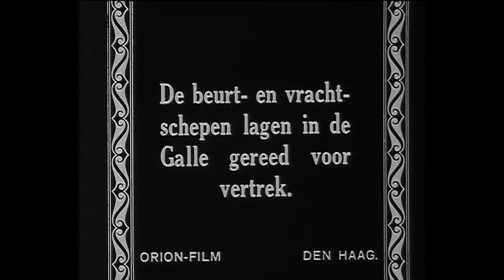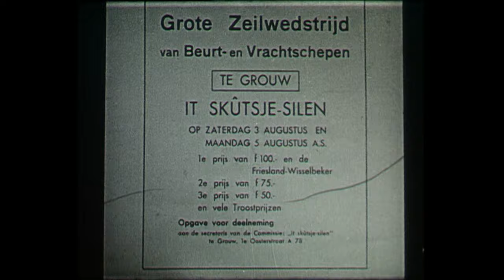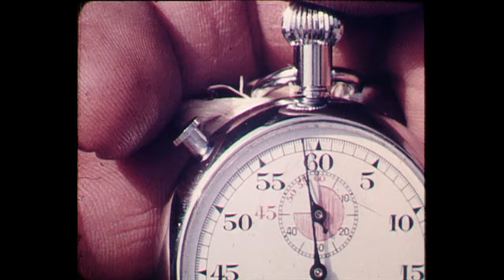Ljouwerter Skutsje 100 jaar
Het Ljouwerter Skûtsje, de ‘Rienk Ulbesz’, bestaat honderd jaar. Dat wordt vrijdagavond 26 september gevierd in het Fries Natuurmuseum. Dan is ook de presentatie van het jubileumboek, een geschiedenis van de skûtsjes, schippers en bemanningen die voor Leeuwarden hebben gevaren. Het boek is geschreven door Klaas Jansma. Het Fries Film Archief heeft speciaal voor deze avond een selectie gemaakt van historische en recente beelden van de Ljouwerter skûtsjes. Deze worden op de feestavond vertoond.

Het huidige Ljouwerter Skûtsje werd in 1914 op de werf van Bouke Berends Roorda in Drachten gebouwd. Opdrachtgever was Berend Everts Zetzema uit Grou. Het skûtsje kreeg de naam ‘De Drie Gebroeders’. In 1926 werd het gekocht door turfschipper Gjalt Kleiterp uit Reduzum . Hij gaf het de naam ‘De Tijd zal ‘t Leeren’. Toen Stichting Ljouwerter Skûtsje begin jaren ’90 op zoek was naar een sneller wedstrijdskûtsje, ontdekte men het schip in Amsterdam. Onder de naam ‘Laura’ lag het daar werkeloos als woonboot in het Westerdok. Overtuigd van de kwaliteiten van het schip, kocht men het en noemde het naar de legendarische skûtsjeschipper Ulbe Zwaga en naar diens zijn zoon Rienk. Er brak een tijd van successen voor de liefhebbers van het Ljouwerter skûtsje aan. Met schipper Ulbe Zwaga, zoon van Rienk en kleinzoon van Ulbe, werd het skûtsje kampioen in 1998 en 1999. Andere schippers volgden. Siete Meeter is de huidige schipper.

De beelden die komende vrijdag door het Fries Film Archief zijn geselecteerd bestaan uit drie delen. Het eerste deel is een compilatie van historische filmbeelden van het skûtsjesilen vanaf 1926 tot in de jaren ’80, waarbij de focus ligt op beelden van de toenmalige Ljouwerter skûtsjes. Het tweede deel is een selectie van beelden uit het eerste kampioensjaar van de ‘Rienk Ulbesz’ (1998). Het derde deel bestaat uit recente beelden van de jubileumwedstrijd dit jaar op 28 juni bij Grou op en van de Ljouwerter Dag, de SKS-wedstrijd op 31 juli bij Lemmer.

In samenwerking met de Stichting Ljouwerter Skûtsje maakt het Fries Film Archief een dvd met historische beelden van de verschillende Ljouwerter skûtsjes. Er is de afgelopen maanden al best veel materiaal ontdekt en verzameld. Wellicht duiken er de komende tijd nog meer waardevolle film- en/of videobeelden van de Ljouwerter skûtsjes, hun schippers en bemanningen op.

Bekijk de volledige film hieronder!